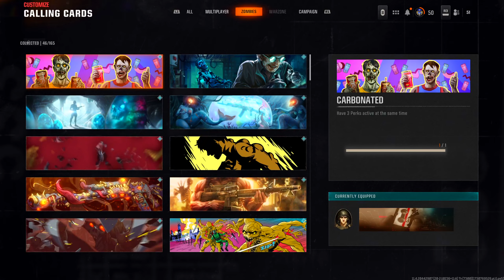I UNLOCKED THE NEBULA CAMO!! (BO6 Zombies)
In this video I unlock the NEBULA MASTERY CAMO on Black Ops 6 Zombies!!

THIS IS MOSTLY RAW GAMEPLAY WITH NO COMMENTARY!

A lot of people are accusing me of doing glitches to unlock this camo but I promise you I have NOT!

There is 3 Camo inspections at the end of the video..
- 1 inspection on Multiplayer
- 1 inspection on Terminus
- and 1 inspection on Liberty Falls

I unlocked this on Sunday (03/11/24)

Had A LOT of fun playing the NEW Zombies in BO6 Zombies so far but once I unlock all the Nebula camo on all weapons I will be moving onto the DARK MATTER MASTERY CAMO!

Watch in 1440p 60fps for BEST viewing experience!

VIDEO TIMESTAMPS:
Coming Up - 00:00
The game I unlocked Nebula - 01:02
Nebula camo & calling card - 27:38
Nebula Inspection (Multiplayer) - 28:28
Nebula Inspection (Terminus) - 28:38
Nebula Inspection (Liberty Falls) - 28:47

(More clips / highlights that weren't featured in this video will be uploaded to my YouTube shorts if you wish to see some more!!)

Music used in order:
Black Ops - Damned Soundtrack

-     xEwennn

-     xNighTMaRez

PSN:
-     xNighTMaRez-II

ZWR / Zombies World Records:
-     NIGHTMREZ

Thanks again!!

- xNighTMaRez

COD
CALL OF DUTY BLACK OP 2
CALL OF DUTY BLACK COLD WAR
CALL OF DUTY BLACK OPS 6
MODERN WARFARE
BLACK OPS
BLACK OPS 6 NEW WEAPONS
BLACK OPS MASTERY CAMOS
BLACK OPS ZOMBIES
BLACL OPS 2 ZOMBIES
BLACK OPS COLD WAR ZOMBIES
BLACK OPS 6 ZOMBIES
ZOMBIE WORLD RECORDS
ZWR
WARZONE
WARZONE 2
WARZONE 3
WARZONE ZOMBIES
WARZONE 2 ZOMBIES
WARZONE 3 ZOMBIES
WARZONE MWZ
MWZ
MW2
MW3
MW3 MONTAGE
MW3 QUCKSCOPING
MW3 MAX LEVEL
MW3 MAX LEVEL FAST
MW3 MAX LEVEL EASY
MW3 SEASON 5
MW3 SEASON 5 RELOADED
MW3 SEASON 5 MAX LEVEL
MW3 SEASON 5 MAX LEVEL EASY
MODERN WARFARE 3 MAX LEVEL
MODERN WARFARE 3 MAX LEVEL FAST
MODERN WARFARE 3 SEASON 5
MODERN WARFARE 3 SEASON 5 RELOADED
MODERN WARFARE 3 SEASON 5 MAX LEVEL
MODERN WARFARE 3 SEASON MAX LEVEL EASY
WARZONE SEASON 5 MAX LEVEL
WARZONE SEASON 5 MAX LEVEL FAST
WARZONE SEASON 5 MAX LEVEL EASY
WARZONE SEASON 6
WARZONE SEASON 6 NEW WEAPONS
WARZONE SEASON 6 NEW META
WARZONE SEASON 6 CHAMPIONS QUEST
WARZONE SEASON 6 RANKED PLAY
MODERN WARFARE 3 SEASON 6
MODERN WARFARE 3 SEASON 6 NEW WEAPONS
MODERN WARFARE 3 SEASON 6 NEW META
MODERN WARFARE 3 SEASON 6 ZOMBIES
MODERN WARFARE 3 SEASON 6 RANKED PLAY
MODERN WARFARE 3 SEASON 6 MAX LEVEL
MODERN WARFARE 3 SEASON 6 MAX LEVEL FAST
MODERN WARFARE 3 SEASON 6 MAX LEVEL EASY
MW3 SEASON 6
MW3 SEASON 6 NEW WEAPONS
MW3 SEASON 6 NEW META
MW3 SEASON 6 ZOMBIES
MW3 SEASON 6 RANKED PLAY
MW3 SEASON 6 RELOADED
MW3 SEASON 6 MAX LEVEL
MW3 SEASON 6 MAX LEVEL FAST
MW3 SEASON 6 MAX LEVEL EASY